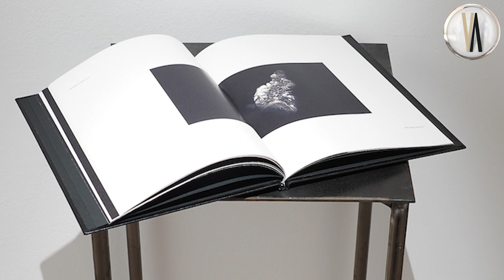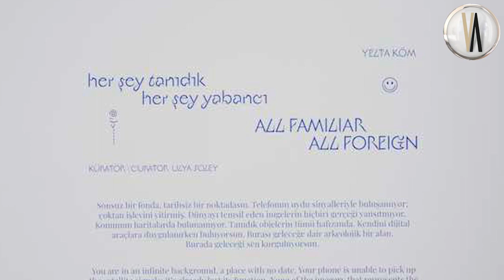Gelecekten Bir Arkeolojik Alan – Yelta Köm Söyleşisi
Versus Art Project, sanatçı Yelta Köm’ün gelecekten bir arkeolojik alan inşa ettiği, fotoğraf, video, metin, heykel gibi farklı mecraları kullanarak ürettigi işlerinden oluşan ‘her şey tanıdık, her şey yabancı’ adlı sergisine ev sahipliği yapıyor. Ulya Soley’in küratörlüğündeki sergideki işler geçmiş ve gelecek arasında kurduğu bağ ile kimi zaman bulanık, tekinsiz, muğlak, kimi zaman da berrak bir duygu yaratıyor izleyicide. Yelta Köm ile sanat pratiği üstüne konuştuk. Sergi Versus Art Project’te 30 Nisan tarihine dek görülebilir.